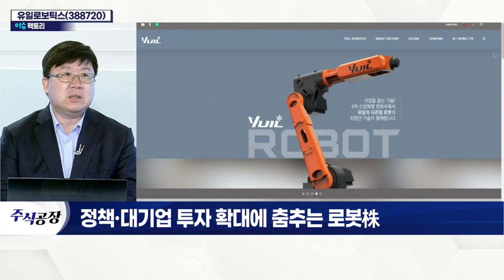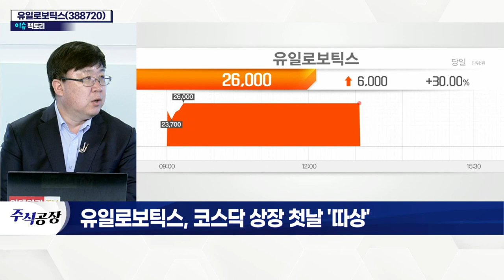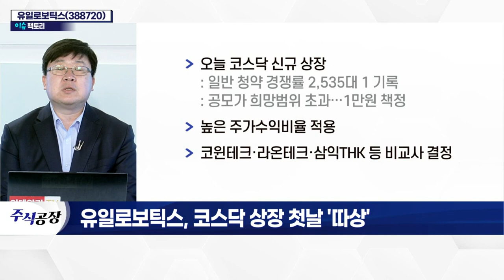유일로보틱스(388720)... 코스닥 상장 첫날 '따상'_이슈 팩토리 (20220318)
# 정책·대기업 투자 확대에 춤추는 로봇株
- 尹 당선자, 로봇 등 '5대 메가테크' 산업 육성 목표
- 안보국방 분야서도 '로봇' 적극 활용
- AI 기반 유인 중심 전투 체계 구축 계획
- 대기업, 로봇 신산업 육성 위해 투자 확대

- 오늘 코스닥 신규 상장
- 높은 주가수익비율 적용
- 코윈테크·라온테크·삼익THK 등 비교사 결정
- 협동 로봇·다관절 로봇 등 산업로봇 라인업 구축
- 산업용 로봇 분야에 주력
- 자동화시스템 매출 발생… 로봇 사업 매출 비중↓
- 스마트팩토리 솔루션으로 사업영역 확대